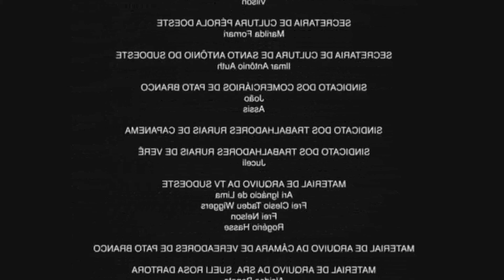13 19 pb (old)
it was literally the first seed of the session (instances were warming up lol) dont mind the poor gameplay
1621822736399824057